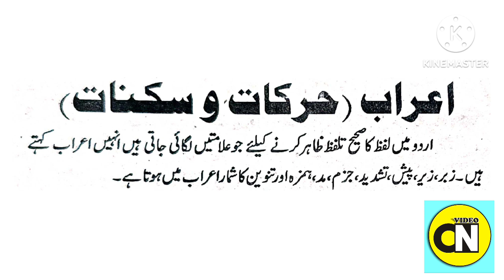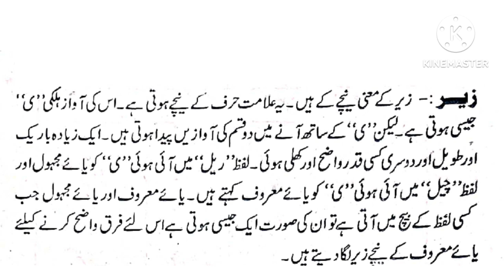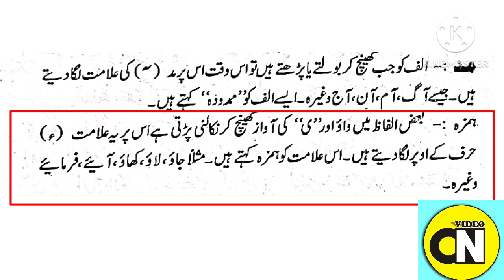Airab Urdu Qawaid l اعراب کا استعمال l Urdu Qawaid l FOR 8,9& 10TH CLASS l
Urdu grammar,
Urdu qawaid,
Airab ka istemal,,
zair,Hamza,zabar,pesh,
use of Airab in Urdu grammar,